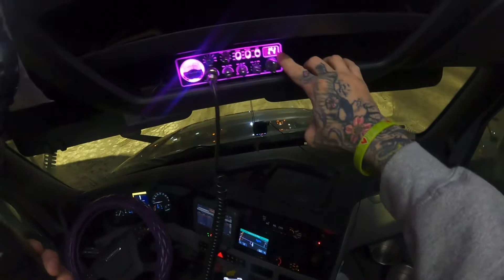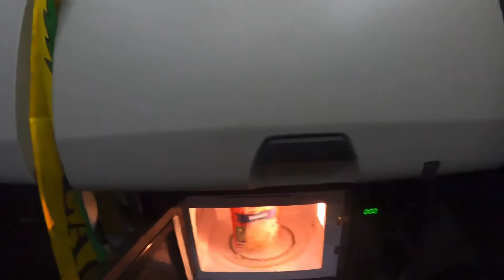1000 mile run going back to the robot place.|Trucking Vlog #8|Sunset Logistics Driver